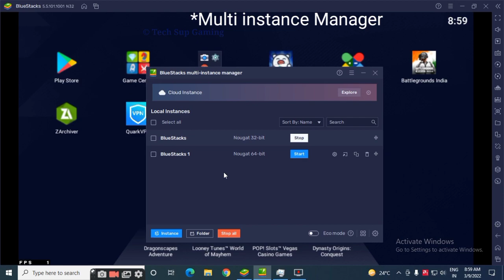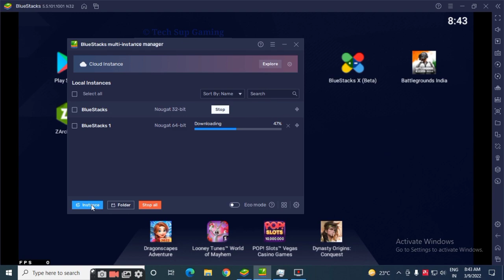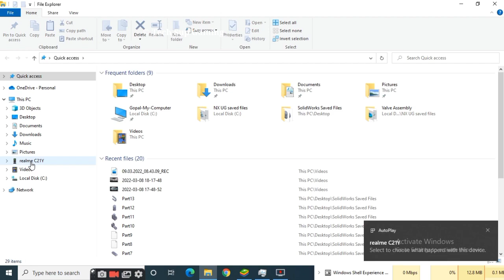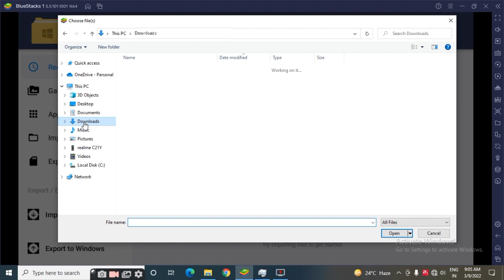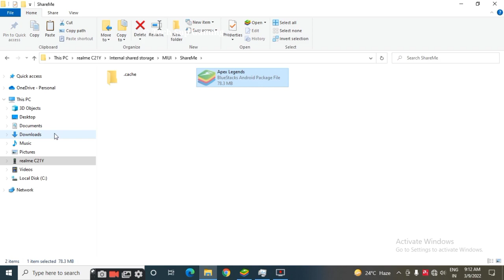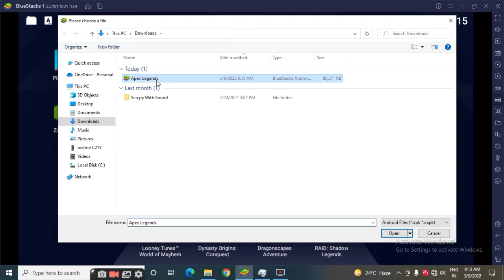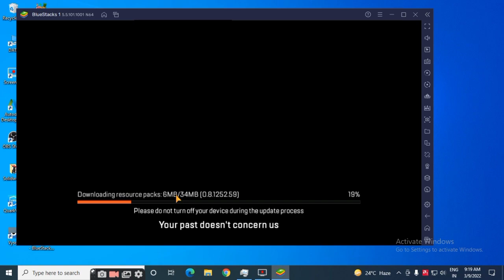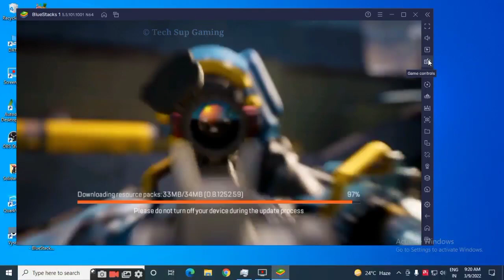DOWNLOAD APEX LEGENDS MOBILE ON EMULATOR PC WORKING??? LET CHECK 😱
In this video i am going to show weather APEX LEGENDS MOBILE soft launch version runs on EMULATOR or NOT???.
Watch complete video to get answers.

Query solved→
Apex legends mobile download on emulator?
How to download APEX LEGENDS MOBILE?
How to convert 32 bit emulator into 64bit?
How to install apps on EMULATOR from android?